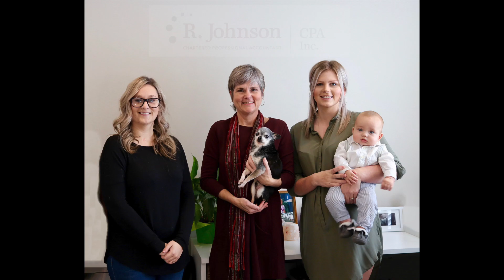R.Johnson CPA Inc